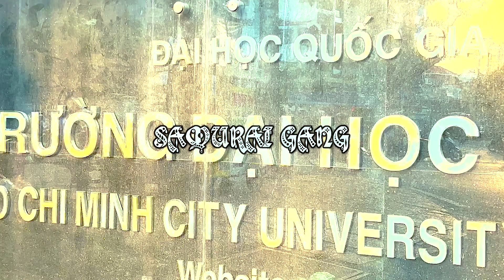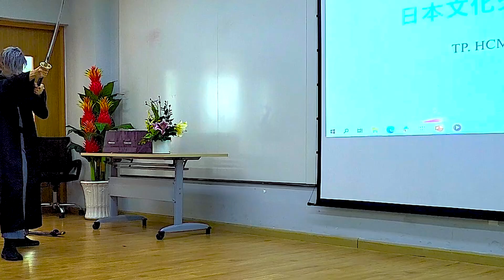ĐẠI HỌC BÁCH KHOA THÀNH PHỐ HỒ CHÍ MINH MỜI VÕ SĨ ĐẠO LÀM KHÁCH!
Riku Matsubara

Everyone! Get it!/Tất cả mọi người! Nhận áo phông Samurai!

ISAMU:Là một võ sĩ đạo, người kết nối Nhật Bản và Việt Nam.Đang làm nghệ sĩ samurai tại Việt Nam, năm 2023 anh sẽ đạo diễn bộ phim kỷ niệm 50 năm thiết lập quan hệ ngoại giao giữa Nhật Bản và Việt Nam.

YURI:Hoạt động như một người có ảnh hưởng hành động ở Nhật Bản. Bắt đầu hoạt động tại Việt Nam với Isamu với tư cách là một nữ samurai.Cô còn hoạt động với vai trò diễn viên, người mẫu tại Việt Nam.

Người Việt Nam thân mến, hãy cộng tác với kênh của tôi！

Đây là kênh video về bộ đôi Samurai Nhật Bản, một sự kết hợp chưa từng có, và tại đây sẽ có những màn đấu kiếm hấp dẫn của các võ sĩ đạo được thực hiện tại Nhật Bản dành riêng cho khán giả Việt Nam.

hành động